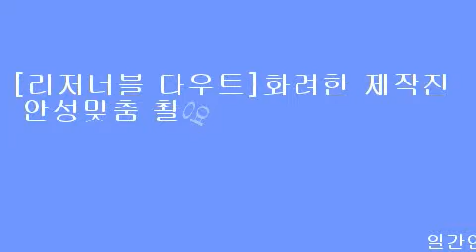[리저너블 다우트]화려한 제작진 & 안성맞춤 촬영지까지 영화만큼 흥미로운 제작 비하인드 대공개!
[일간연예/조우진기자-영화감독]남부러울 것 없는 인생을 살던 한 남자가 단 한 번의 실수로 절체절명의 위기에 빠지고, 정체를 알 수 없는 연쇄살인범의 진실을 파헤치기 위해 숨 막히는 대결을 펼치는 이야기를 그린 범죄 스릴러 무비 [리저너블 다우트]가 실력파 제작진에서 안성맞춤 촬영지까지 모든 것이 완벽했던 촬영 비하인드 스토리를 공개하며 이목을 집중시키고 있다.
[수입: ㈜메인타이틀픽쳐스ㅣ 배급: 와이드릴리즈㈜ ㅣ 감독: 피터 호윗 ㅣ 주연: 도미닉 쿠퍼, 사무엘 L. 잭슨]

실력파 제작진들의 완벽 호흡으로 완성된 [리저너블 다우트]
제작진이 직접 밝히는 비하인드 스토리 공개!